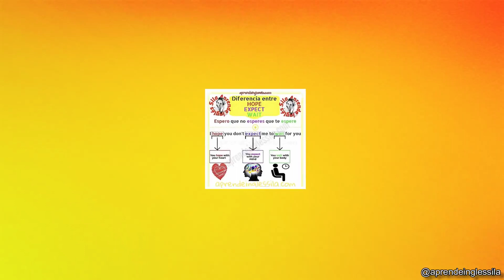Diferencia entre HOPE, EXPECT y WAIT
LIBROS BY SILA:
AMAZON España
AMAZON Mexico